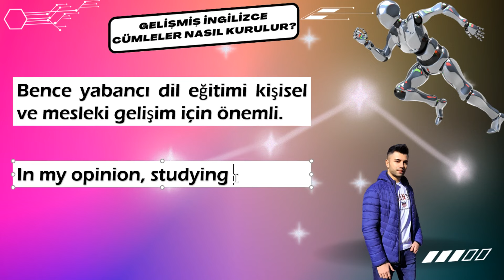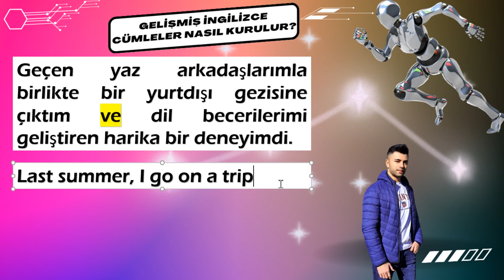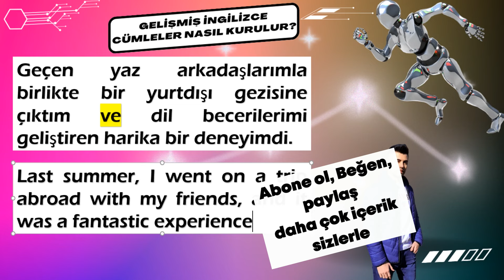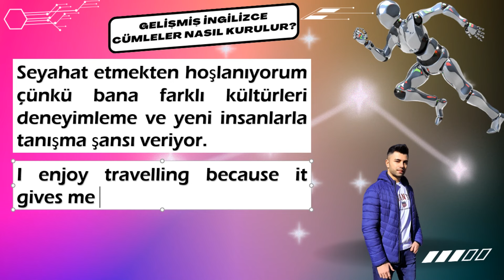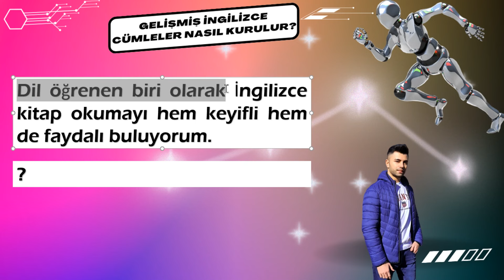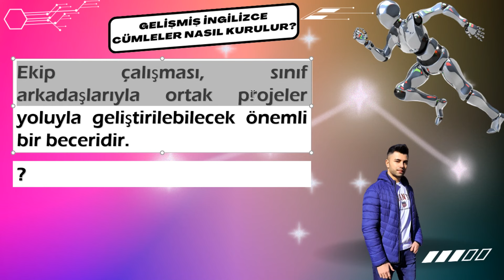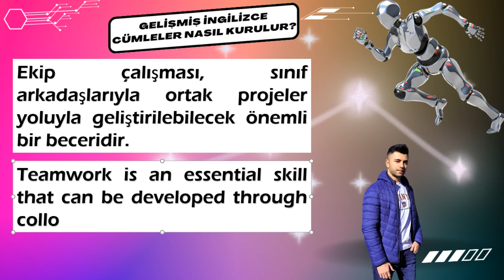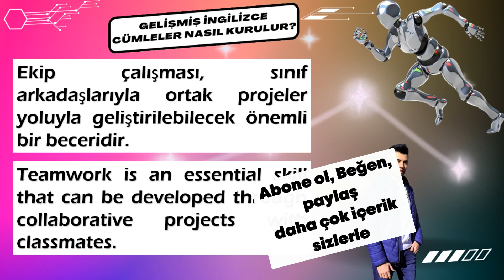DÖNDÜK = Gelişmiş İngilizce Cümleler Nasıl Kurulur? #1